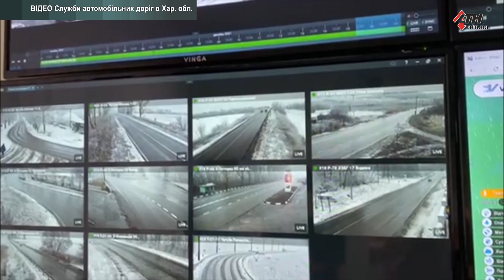Жёлтый уровень опасности: спасатели и коммунальщики готовятся к непогоде - 24.12.2021